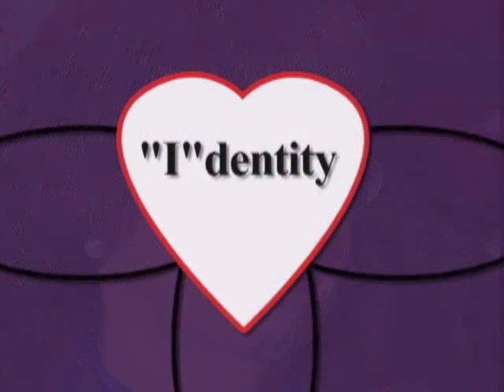Part 3 - Body, Soul, Spirit - Prophetic Teachings by Janice Seney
Prophetic Teachings by Janice Seney - a great teaching on the basics of the Body, Soul and Spirit and how to know which fo the three is talking and when!